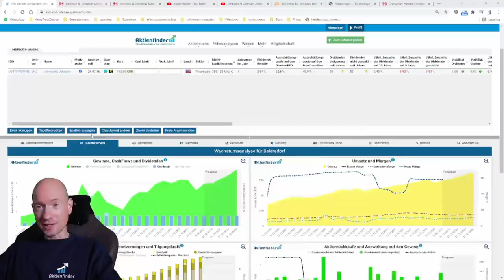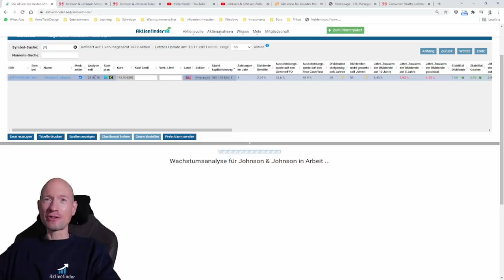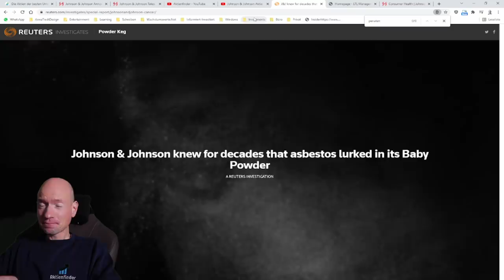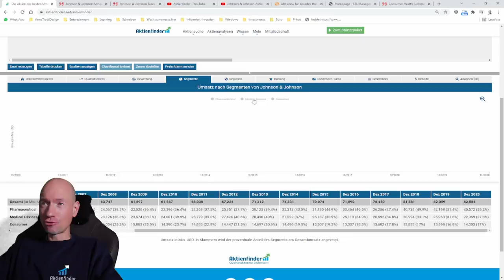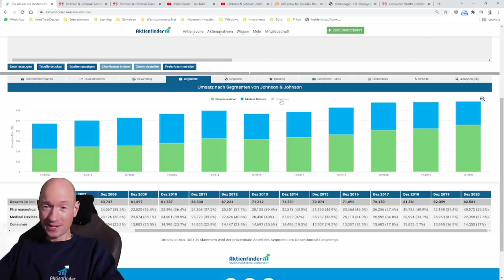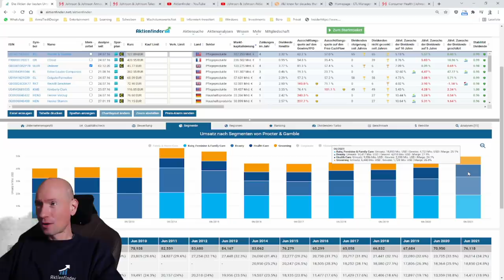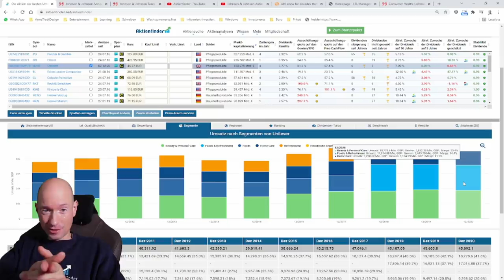Johnson & Johnson spaltet sich auf - Aktie verkaufen?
0:00 JNJ spaltet sich auf
1:50 Was hat sich das Management dabei gedacht?
7:10 Welche JNJ ist die bessere?
9:10 Die Konkurrenten des neuen JNJ